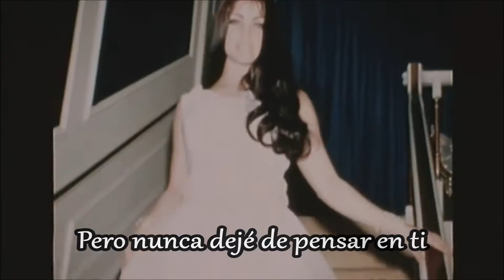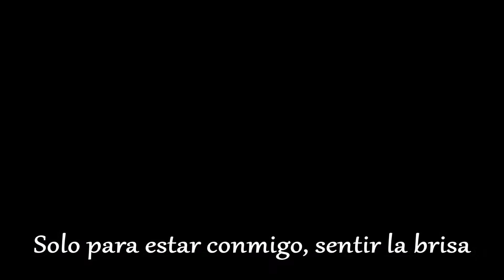Elvis Presley - Thinking About You (SUBTITULADA EN ESPAÑOL)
Elvis Presley - Thinking About You
ALBUM: Promised Land
AÑO: 1973